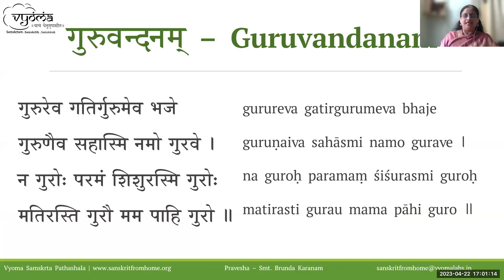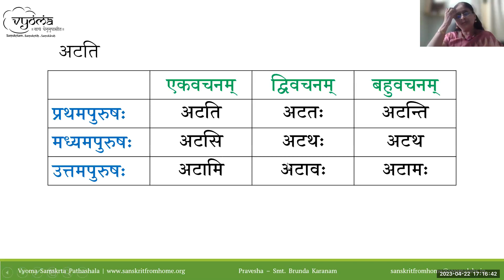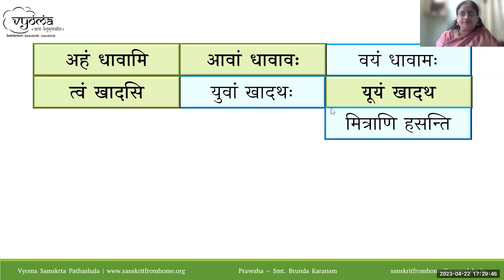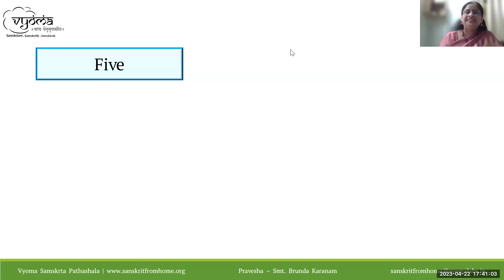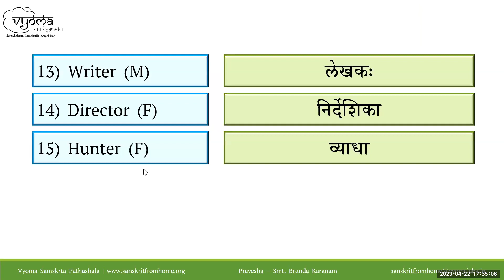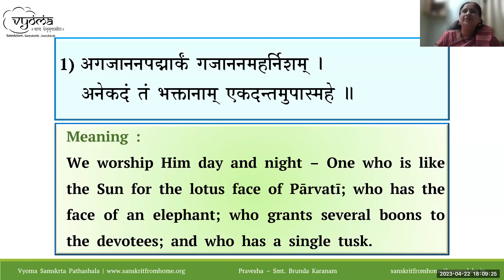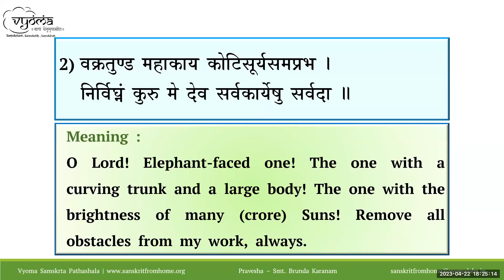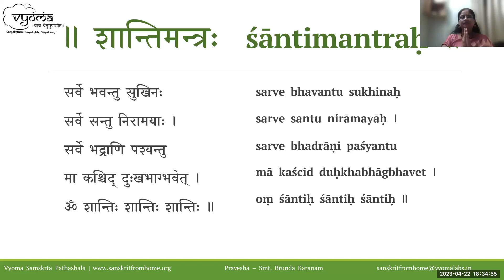33 | Abhyasa 15 | Samskrita Bharati Pravesha | Smt. Sudha Srikant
Abhyasa 15 has been done in this video.